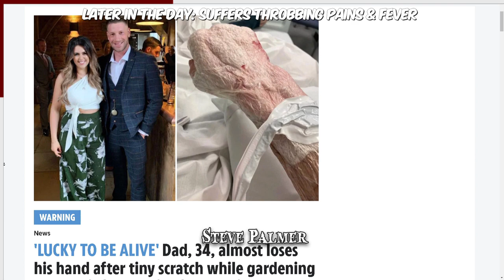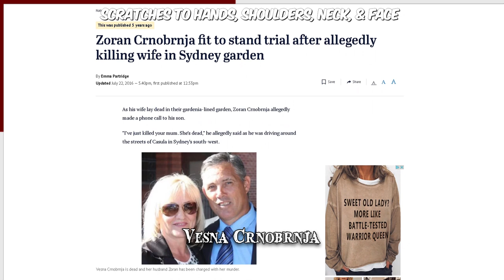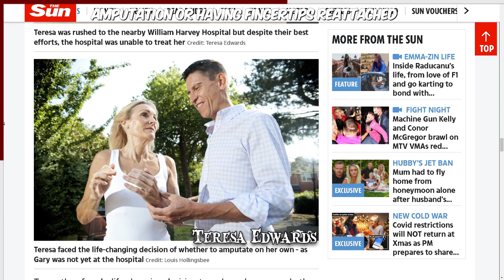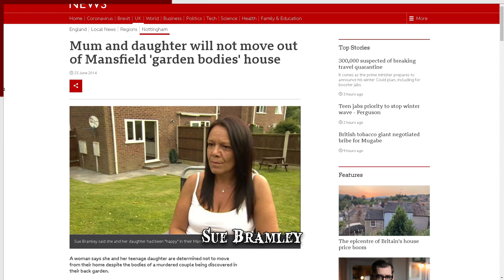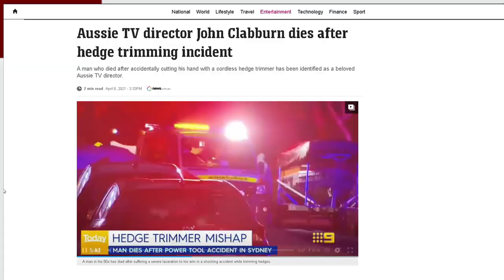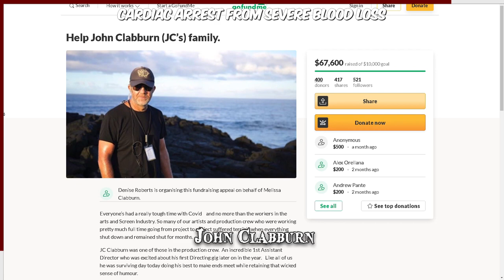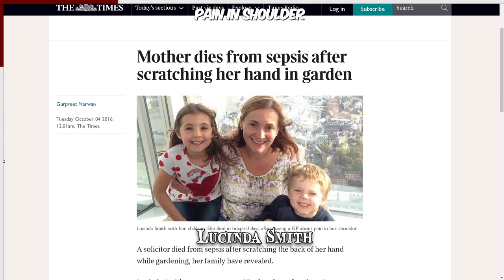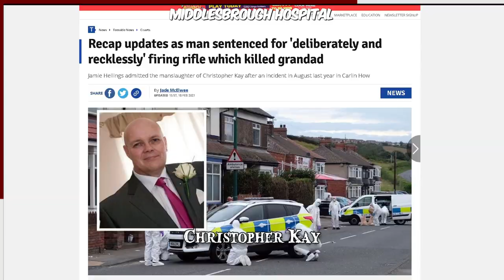When Gardening Goes Wrong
From bodies found in flowerbeds to lawnmowers that took a turn for the worst, here's what happens when gardening goes wrong. Learn more about these criminal groundskeepers today!